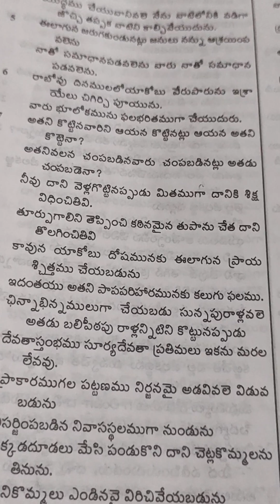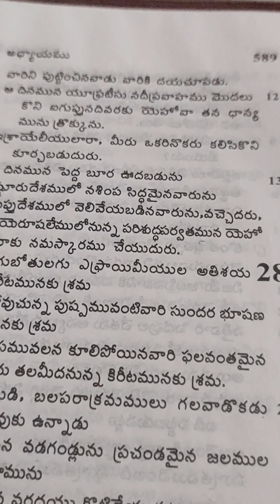Isaiah. 27. Telugu